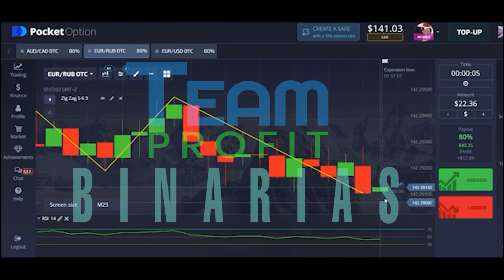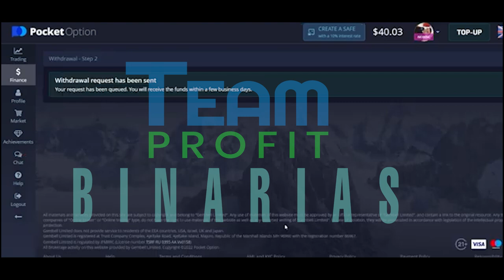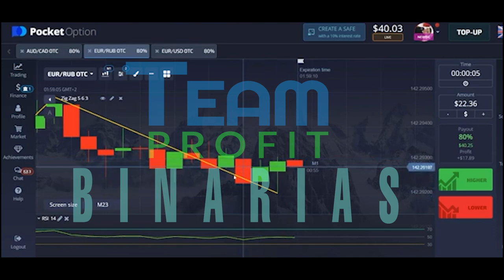Metodo Flash TEAM PROFIT Control de Riesgo by Jose Blog